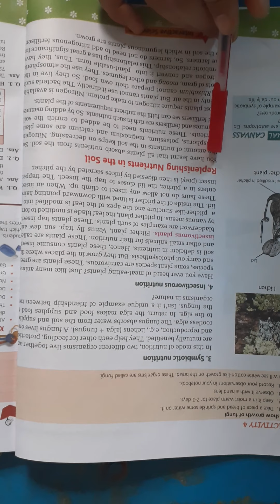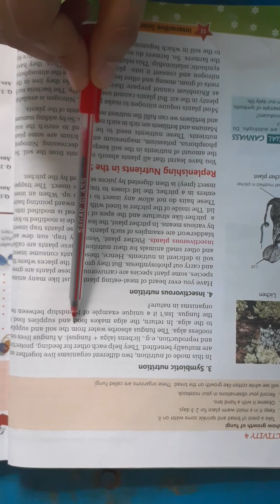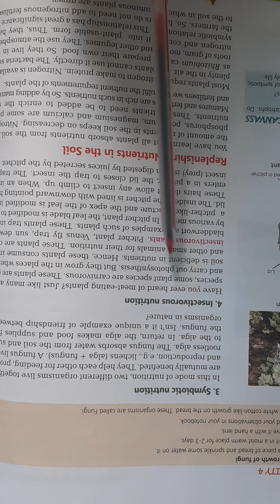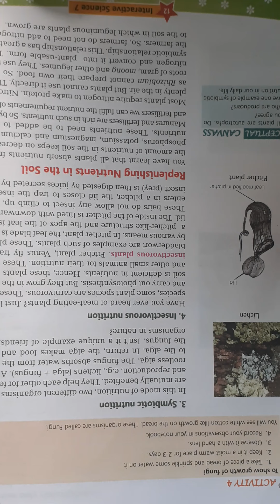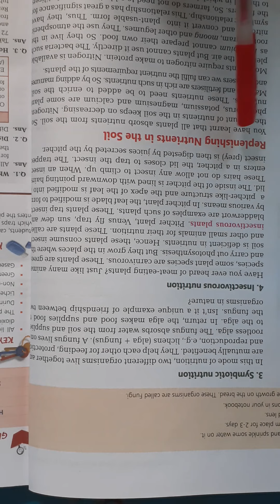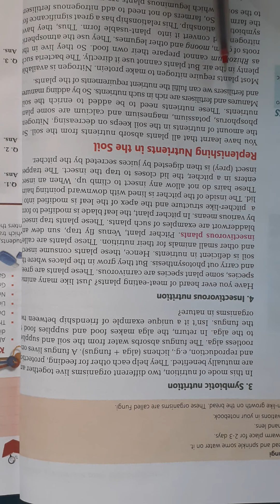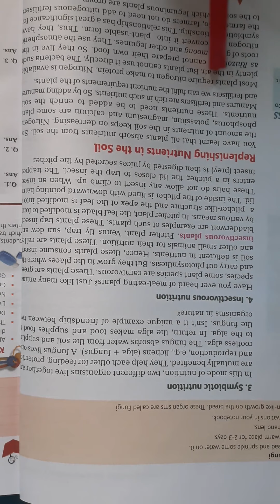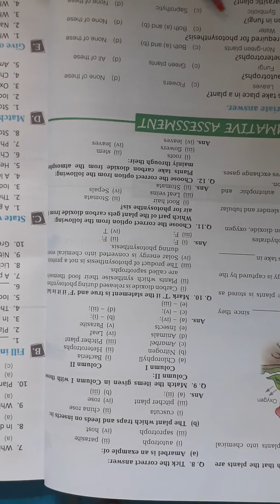CLASS 7 science chapter 1 part 4